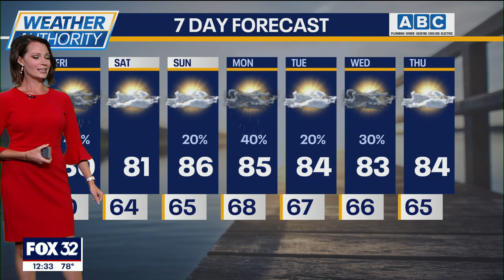Hurricane Beryl poses an increasing threat for Texas; Chicagoland is dodging rain this 4th of July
Warm, humid conditions for Chicagoland. Hurricane Beryl poses an increasing threat for Texas.